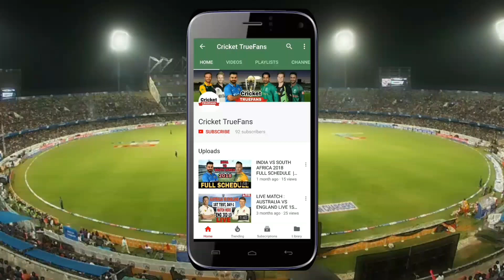NEW ZEALAND T20 TEAM SQUAD ANNOUNCED AGAINST INDIA 2019 | IND VS NZ 3 T20 MATCHES SERIES 2019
NEW ZEALAND T20 TEAM SQUAD ANNOUNCED BY NEW ZEALAND CRICKET BOARD AGAINST INDIA 2019 FOR THREE T20 INTERNATIONAL MATCHES | INDIA VS NEW ZEALAND 3 T20I MATCHES SQUAD 2019

TOPICS COVERED IN VIDEO :
1) NEW ZEALAND OFFICIAL T20 TEAM SQUAD AGAINST INDIA FOR THREE T20 MATCHES SERIES
2) COLIN MUNRO, MITCHELL SANTER, TIM SOUTHEE AND COLIN DE GRANDHOMME PICKED FOR ODI'S AGAINST INDIA FEBRUARY 2019
3) NZ T20 TEAM SQUAD AGAINST IND 2019 FOR 1ST T20, 2ND T20, 3RD T20 MATCH
4) INDIA VS NEW ZEALAND 2019
5) INDIA TOUR OF NEW ZEALAND 2019

LIKE PLZ
COMMENT PLZ
SHARE PLZ

IMAGE SOURCE - BCCI